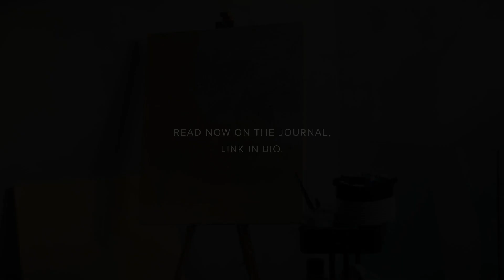Art and Experimentation with Alexandria Park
Alexandria Park is an inspiring creative, dividing her time between her role as a Fashion Buyer and her work as a commission-based Artist. At her home in Newtown, we sat down to discuss her artist practice, creative inspirations and personal style.